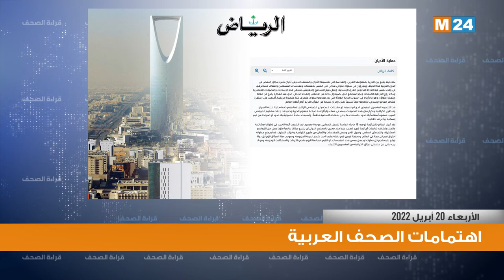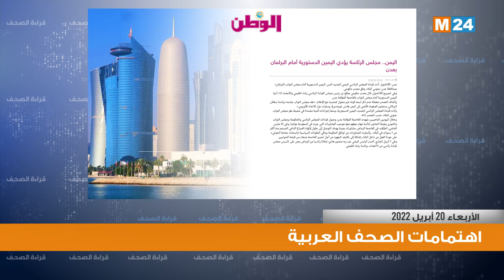قراءة في أبرز اهتمامات الصحف العربية